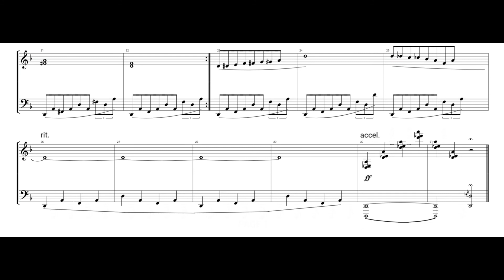Prelude in d minor (original composition)